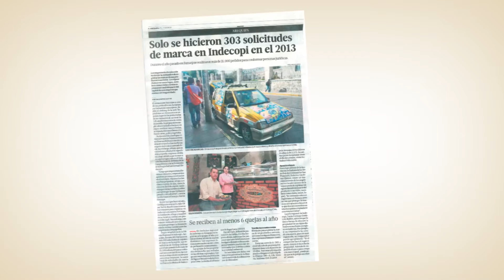Motivando a la prensa para difundir la propiedad intelectual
La propiedad intelectual es fundamental para la competitividad del país y fuente inagotable para el desarrollo de la economía.

En este contexto, se necesitaba que los medios de comunicación promovieran y difundieran más y de mejor manera los temas de la propiedad intelectual, para que los emprendedores, creativos e innovadores peruanos conocieran que cuentan con diversas herramientas que dan valor y generan beneficios.

Por ello, la Gerencia de Promoción y Difusión del Indecopi, consciente de la importancia e influencia de los medios, diseñó junto con la Cámara de Comercio Americana, “AmCham Perú”, y la Organización Mundial de la Propiedad Intelectual, “OMPI”, una estrategia de capacitación especializada, gratuita y a nivel nacional para los periodistas del país. El alma y estímulo de este ambicioso y esforzado trabajo fue: el Concurso Nacional de Periodismo sobre  Propiedad Intelectual.

El premio principal es una pasantía internacional, con todos los gastos pagados, al corazón de la propiedad intelectual en el mundo, Ginebra, Suiza. En estas capacitaciones se desarrollaron contenidos de manera didáctica y novedosa, basados en un lenguaje sencillo para motivar a los periodistas.

Los objetivos:
- Incentivar la especialización de los profesionales del periodismo.
- Promover la difusión pública de estos temas
Propiciar la generación de espacios periodísticos especializados.

Luego de las capacitaciones, realizadas entre 2013 y 2015, en todo el Perú, en 20 regiones, incluido el Vraem; y las dos ediciones del concurso, los resultados son muy alentadores:

- Se logró capacitar a 396 periodistas de todo el Perú en temas de propiedad intelectual, frente a la casi nula capacitación existente.
- Asimismo logramos que 30 trabajos participaran como finalistas en el Concurso. Es decir 30 medios nacionales (radio, televisión y prensa escrita, además de radios comunitarias) difundieran directamente los temas de la propiedad intelectual, produciéndose un efecto multiplicador.

Pero no todo quedó allí. Los impactos de los temas de Propiedad Intelectual crecieron y son más frecuentes debido al conocimiento e interés de los medios.

- En el 2013, año en que se iniciaron las capacitaciones, 429 menciones sobre propiedad intelectual en los medios de comunicación.
- Mientras que el 2014, 707; es decir, aumentó en casi 65%.
- En tanto, hasta abril de 2015, ya son 429 noticias sobre propiedad intelectual difundidas.

El concurso ha sido calificado como un ejemplo para la promoción de la propiedad intelectual a nivel internacional. El par del Indecopi en México, el Instituto Mexicano de la Propiedad Industrial, IMPI, nos ha pedido asesoría para replicarla.

Además, este concurso ha sido expuesto en el Intellectual Property Rights Experts Group APEC, en Beijin, China, como un modelo de avance en la región.

Indecopi, impulsando la propiedad intelectual en la ciudadanía a través de efectivas relaciones con la prensa y el sector privado.